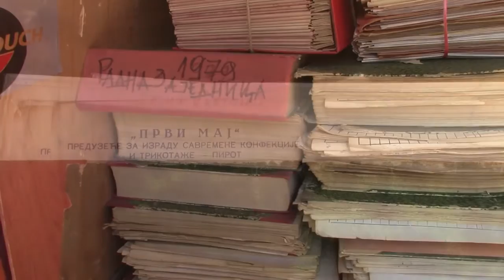Arhivska gradja iz Prvog maja 10. 10. 2017.